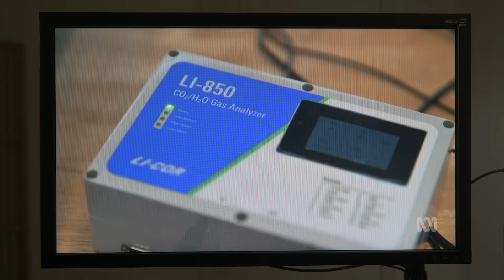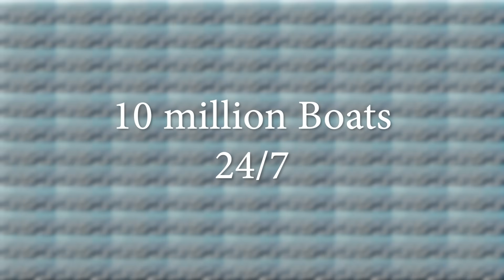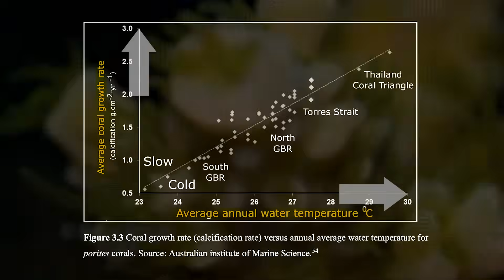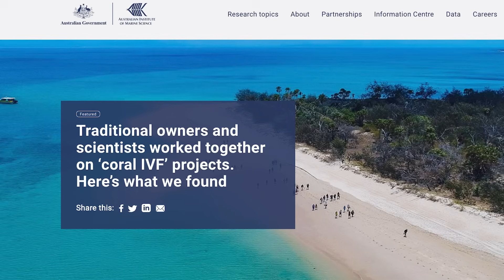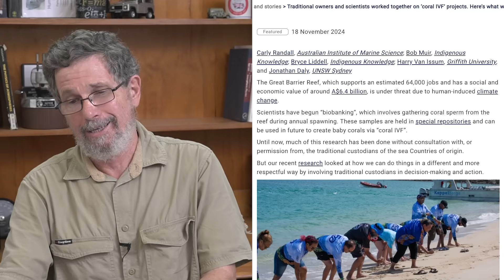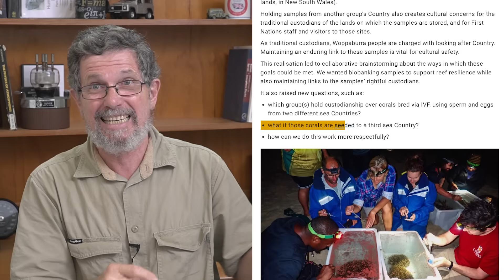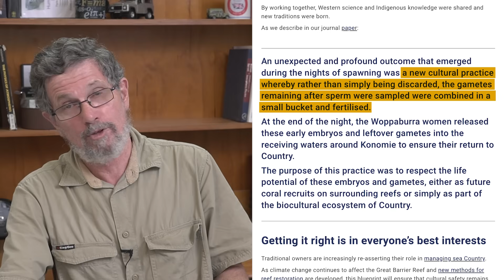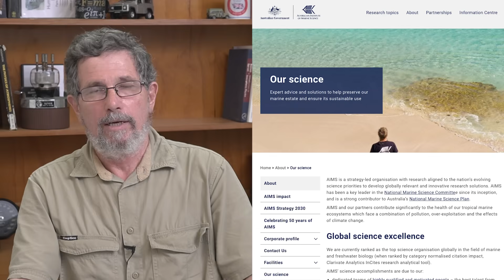Are these climate scientists crazy, or are they saving the world?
Dr Peter Ridd has been researching the Great Barrier Reef and other things since 1984, has invented a range of advanced scientific instrumentation, and written over 100 scientific publications.